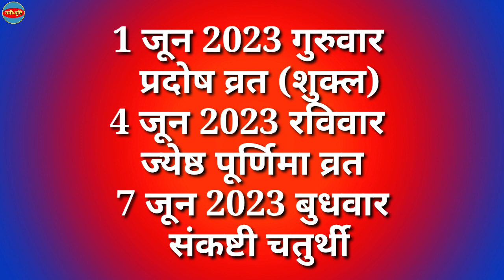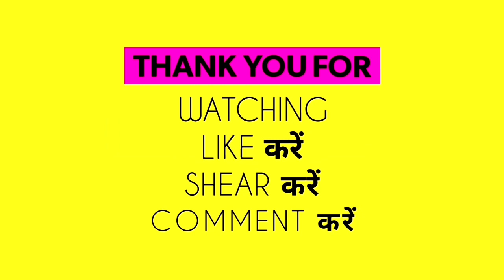जून 2023 में पड़ने वाले व्रत त्यौहार की सूची | June 2023 Calendar |June 2023 Ka Calendar |2023 Tyohar